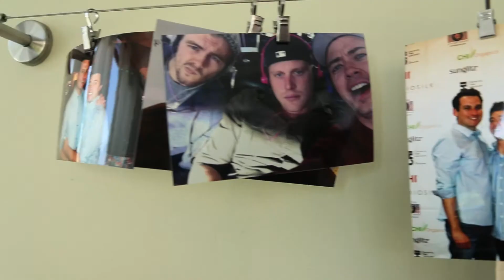Out in the Open Trailer (2013) | Breaking Glass Pictures | BGP Indie Movie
Out In The Open will, for once and for all, destroy the misconceptions, fears, and myths about the LGBTQ community. This documentary is aimed for at risk youth across the world, as well as their families, friends, and teachers. Out in the Open presents that no single person is the same and that all people should be celebrated. Out in the Open interviews celebrities, politicians, and everyday allies, straight and gay, who openly celebrate the LGBTQ community. These figures will discuss how they coped with stereotypes attached to their sexual orientation by sharing personal experiences of coming to terms with their sexuality.